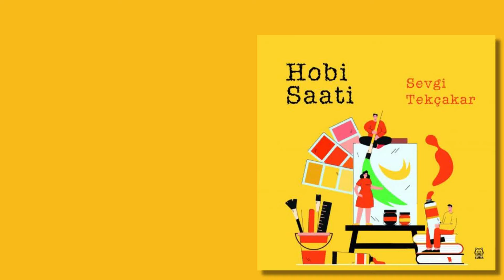Hobi Saati | Sevgi Tekçakar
Merhaba Güzel İnsan,
Hobi Saati Kitap Peronu'nda satışta! Tam 11 bölümden oluşan, 7'den 70'e herkesin yararlanabileceği dopdolu, bilgi dolu bir kitap oldu. Herkese ilham olmak dileğiyle.